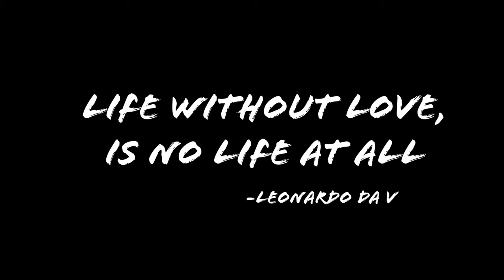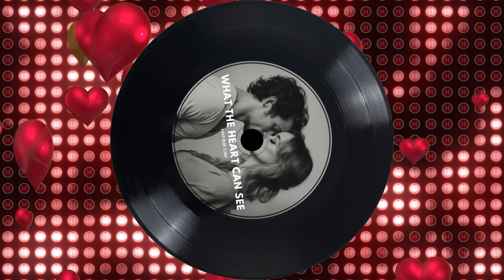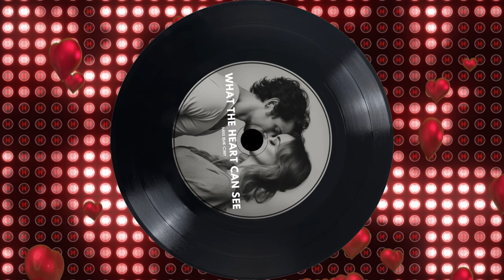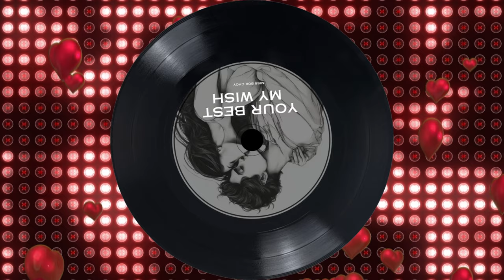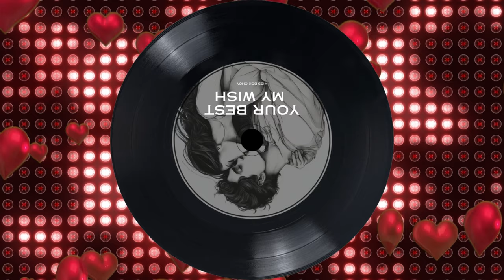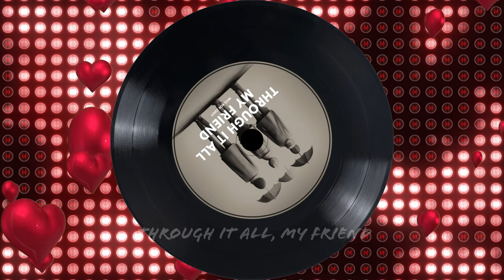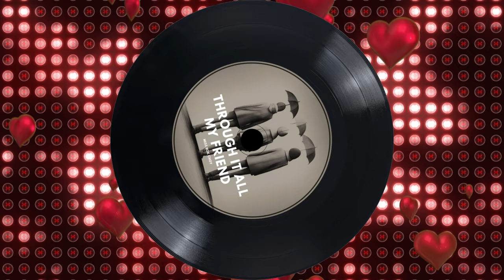Feel-Good Love Songs to Brighten Your Day | 10 Heartwarming Tracks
Need a little boost? This playlist of feel-good love songs is here to lift your spirits and bring a smile to your day! Each track celebrates the beauty of love and friendship with heartwarming lyrics and melodies that stick with you.

(0:07) - What I Give, I Receive

(3:27) - Love Becomes Real

(6:39) - What the Heart Can See

(10:19) - Just Enough

(12:54) - Your Best, My Wish

(16:08) - No Heart Like Yours, No Love Like Mine

(19:15) - Never Forget

(22:35) - As Long As You Remember

(26:19) - Through It All, My Friend

(29:49) - The Lost Key

These songs are perfect for anyone who loves romantic music, positive vibes, and uplifting lyrics. Whether you’re looking for a mood boost or just love a good love song, this playlist has you covered!

Listen on Amazon Music :